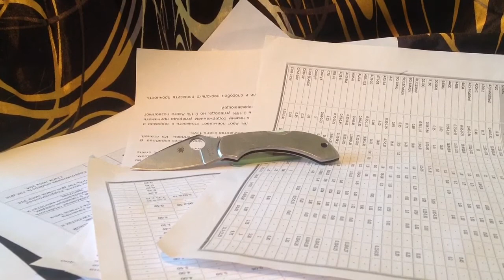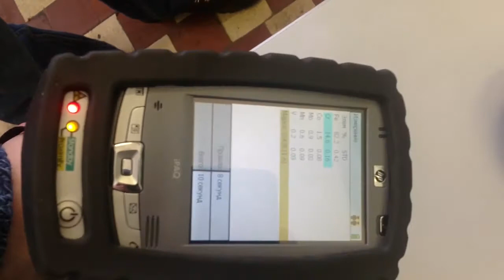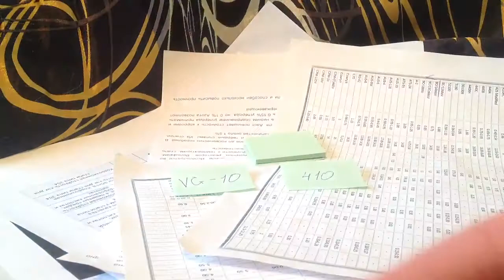Определение химсостава клинка Spyderco Dragonfly.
Chemical composition of the blade.